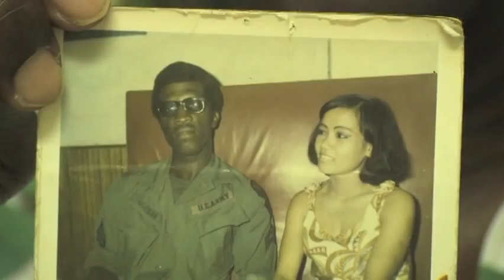20101030 MAXWELL NELSON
MAXWELL NELSON
Interviewed October 30, 2010, in West Palm Beach, Florida by The Children's Coalition, Inc for the Library of Congress Veterans History Project.